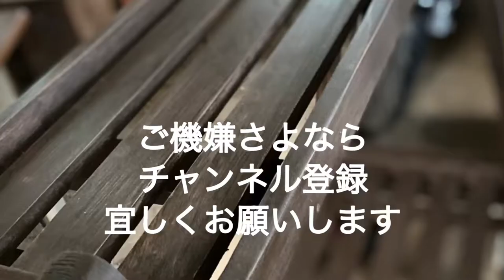木製フラワースタンド作製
少し大き目の木製フラワースタンドを作製してみました。
今回の動画は塗装の段階から見て頂きます。
ペンキはミルクペイントのアンティークメディウムと言う物を使用しました。
塗った後に拭き取る塗装です。
少し時間を置いてしまったら、ペンキが乾き過ぎて、あまり良い木目が出ませんでした。
塗ったら直ぐに拭き取った方が良いですね。
これはこれなりに良い感じになりましたのでまずまずです。
それでは皆さん最後までごゆっくりご視聴宜しくお願いします。

再生リストは下記からどうぞ